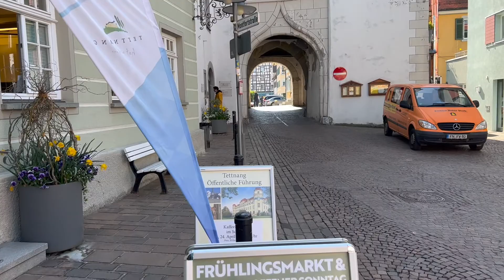"Tettnang erleben e.V." präsentiert am 14. Mai wieder einen tollen Event